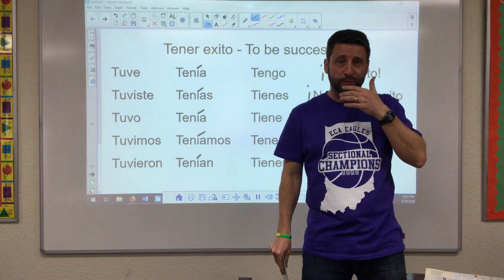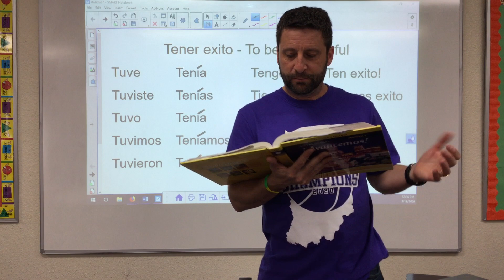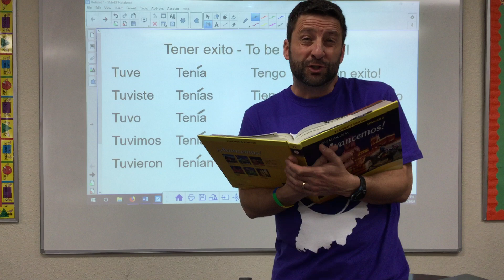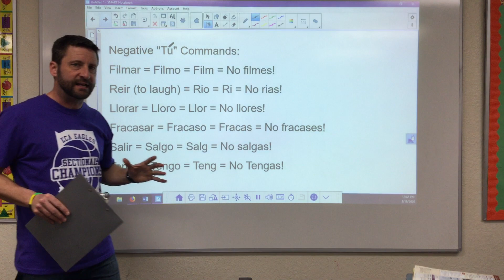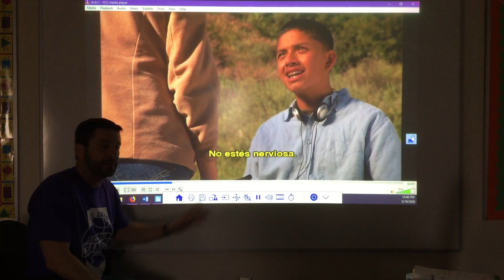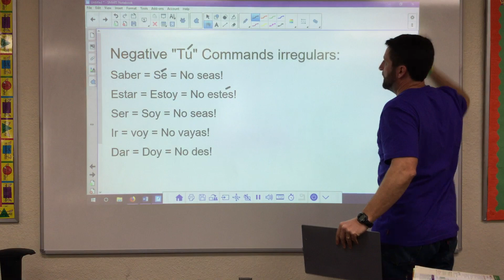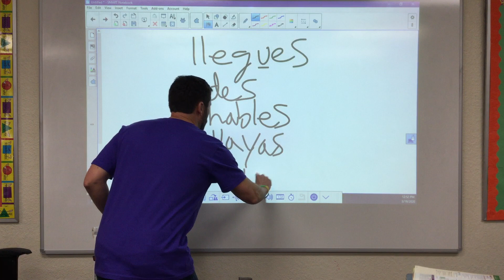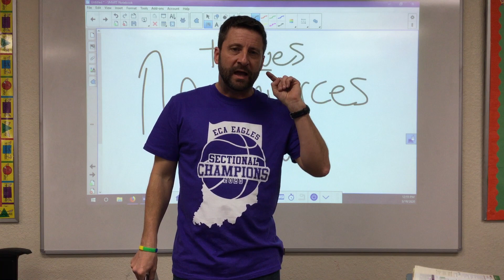March 20 Spanish 2